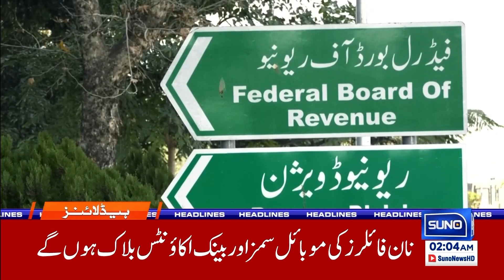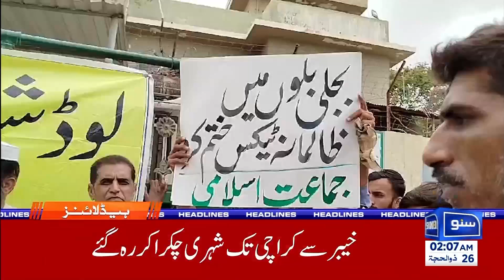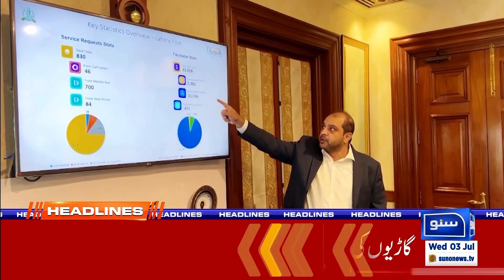Big Shock To Non Filer | 02 AM News Headlines | 3 July 2024 | Suno News HD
Join us on Suno News HD for the 02 AM News Headlines on 3 July 2024 These new regulations are expected to bring major financial implications for those who have not been filing their tax returns.